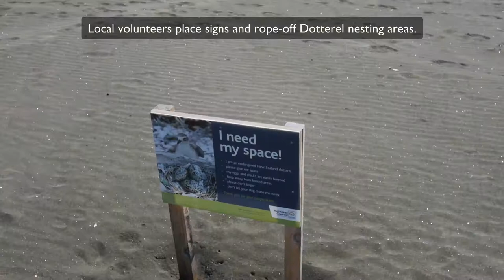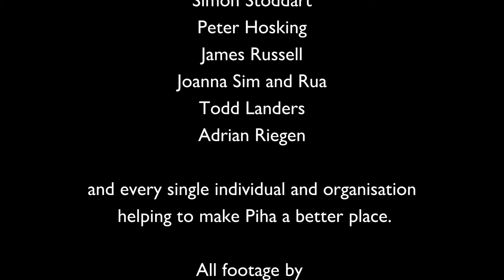Piha - Conservation in action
Local efforts to keep and enhance native biodiversity, in particular shorebirds and seabirds. March 2020, Piha Aotearoa New Zealand. to learn more.